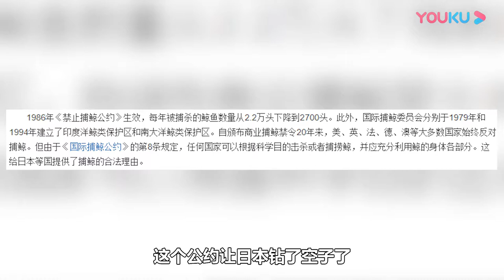残忍！日本推出国际捕鲸会，要大肆捕杀？00